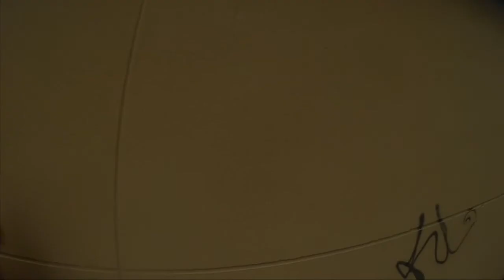Climax Party AFTERMOVIE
Aftermovie realizada de la fiesta CLIMAX PRIVATE POOL PARTY by CLIMAX.
Produccion realizada por Total View.